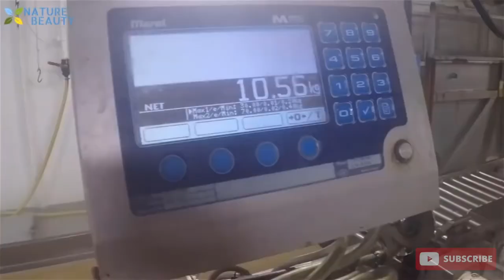Modern Fish Catching | Fully automated fish process | Watch and Like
Hope you'll enjoy all the video's.